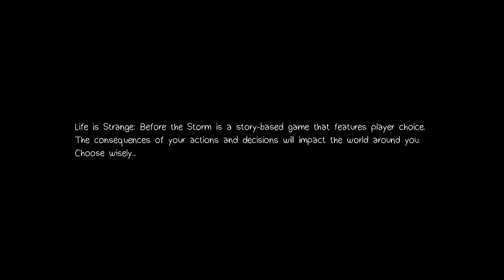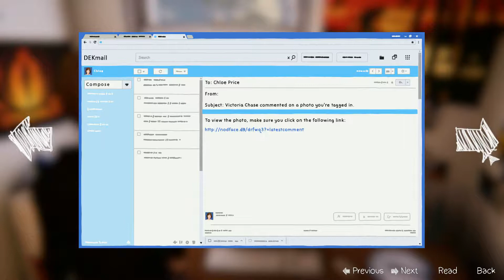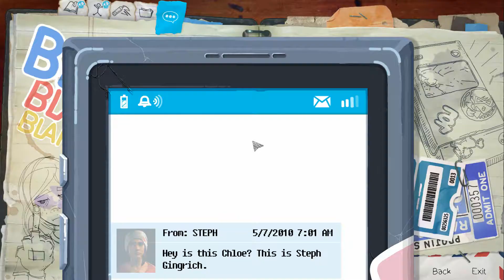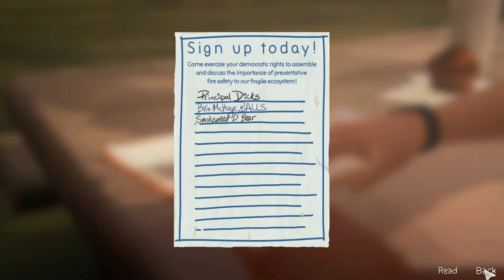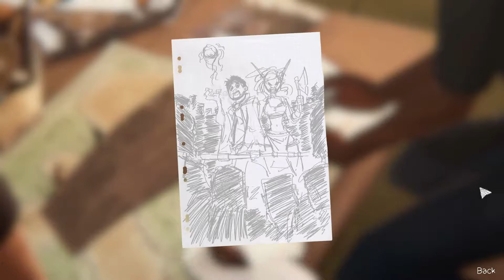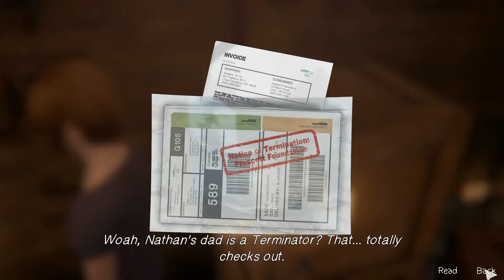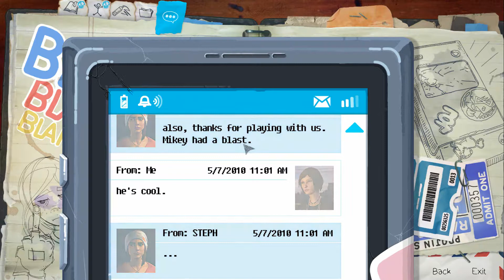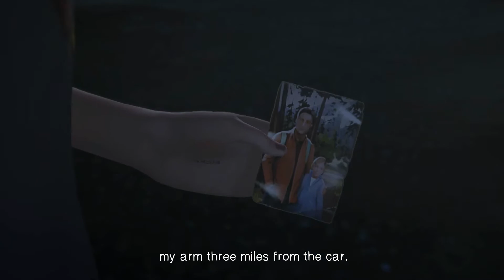Life is Strange: Before The Storm - Episode 1